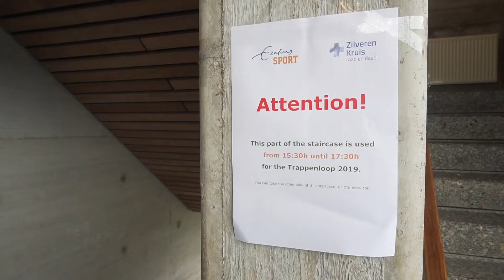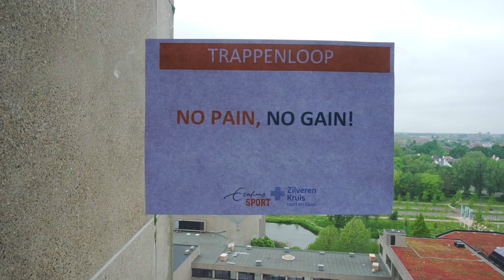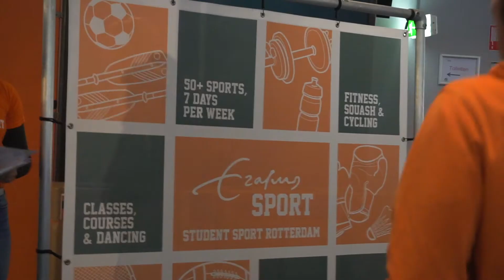Trappenloop/Staircase Run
The Staircase Run is a race in which participants must conquer the stairs of the Tinbergen building (H) as quickly as possible. This year, 18 students participated. How was it going and who was the winner? EM reporters Pietro Vigilanza and Alp Gasimov captured it on video.